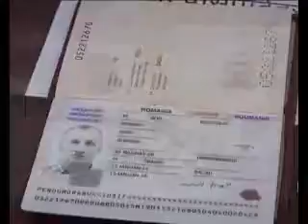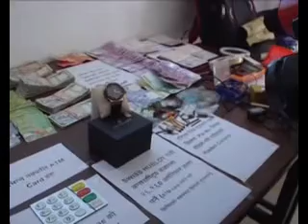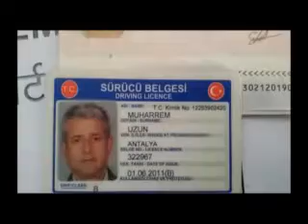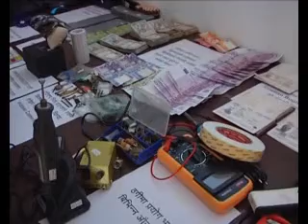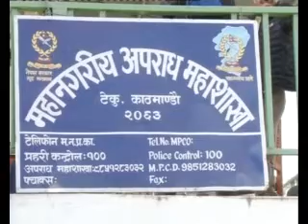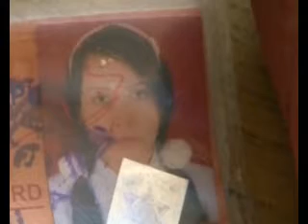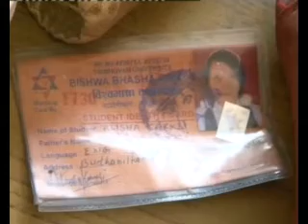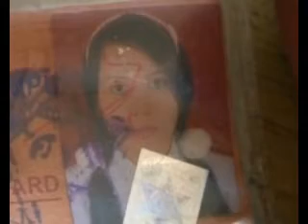Avenues @ Crime - 11.11.'16